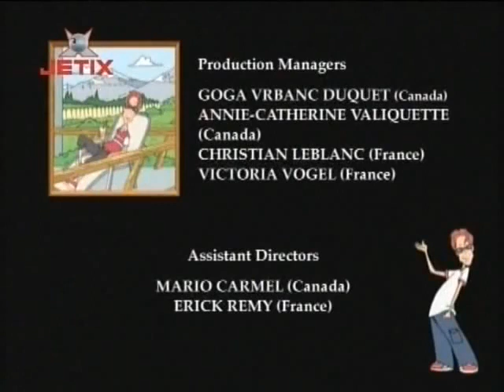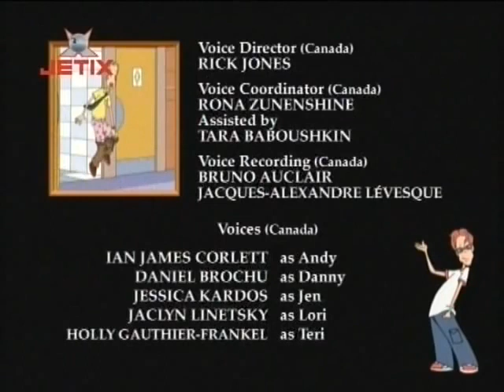Ce i cu Andy sez.2 ep. 21 desene animate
Daca va placut nu uitati de like !👍